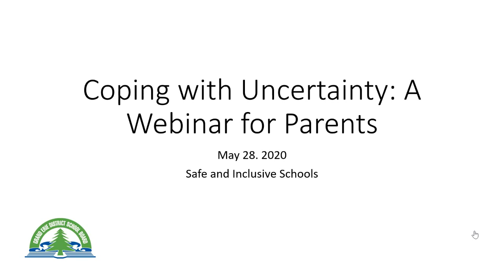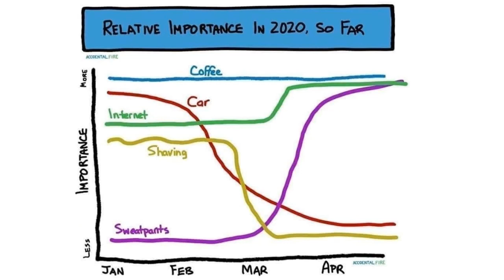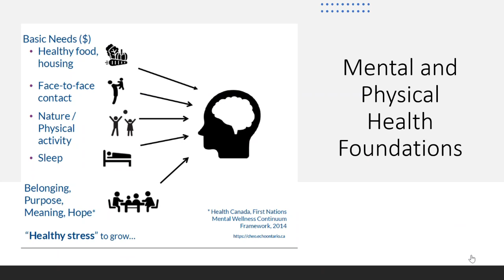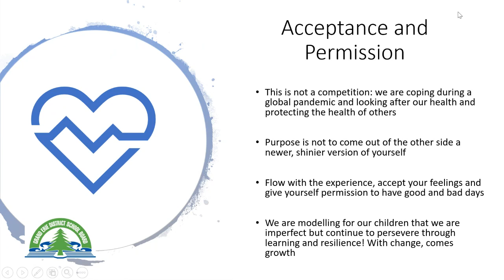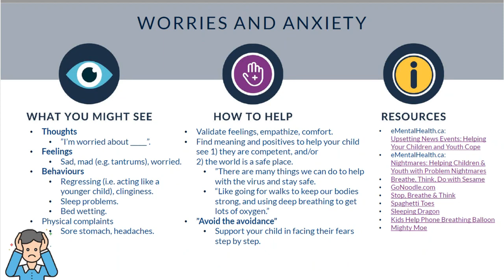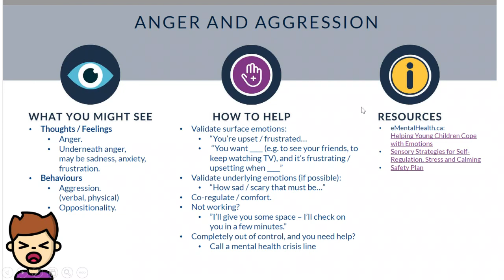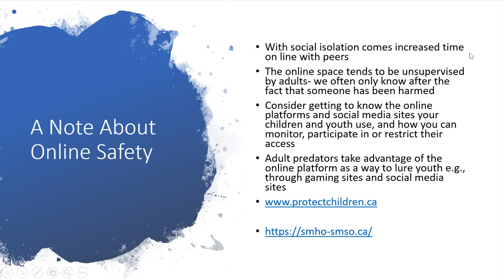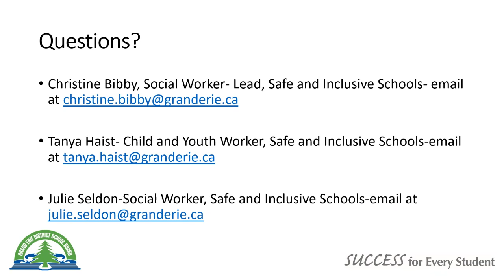Coping with Uncertainty: A Webinar for Parents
Safe and Inclusive Schools. Grand Erie District School Board.